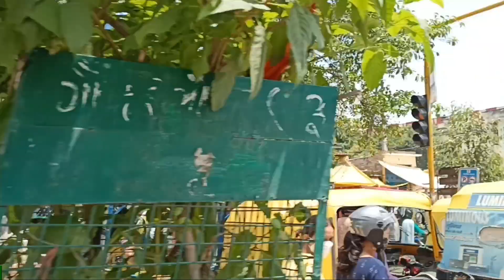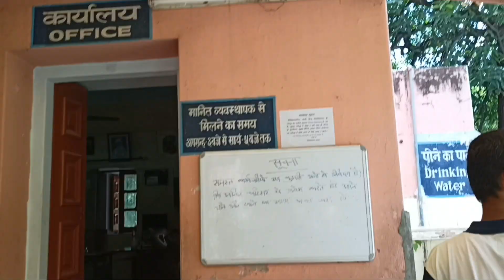Kashi Vishwanath Temple BHU - Varanasi, UP | Varanasi tourist places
It's Vloggify -

in this channel we tour and explore various place of India..we also share world amazing facts with shorts..

in this video you will see view of new kasi Vishwanath Temple also famous as Birla Mandir, situated in BHU ,Varanasi UP.

Banaras Hindu University, formerly Central Hindu College, is a collegiate central university located in Varanasi, Uttar Pradesh..

Shri Vishwanath Mandir also known as Vishwanath Mandir, Vishwanath Temple, New Vishwanath Temple and Birla Temple is one of the most famous temples and biggest tourist attractions in the holy city of Varanasi. The temple is situated in Benaras Hindu University and is dedicated to the Lord Shiva..

आपको यह वीडियो कैसा लगा हमें Comment में जरुर लिखे..